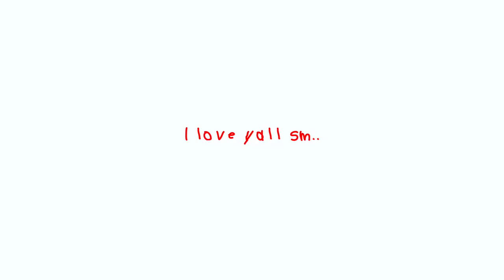My 26th Birthday Trip!! *Beverly Hills Hotel Surprise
ahhhh! I can't believe it's my 26th birthday...I feel so old! lol. This was one of my favorite birthday's ever! I have always dreamed of going to The Beverly Hills Hotel & can't believe Alisha surprised me!!! Best surprise ever. Also - who want's to play mermaids with me this summer?? comment "cruel summer" if you see this! xx teeks